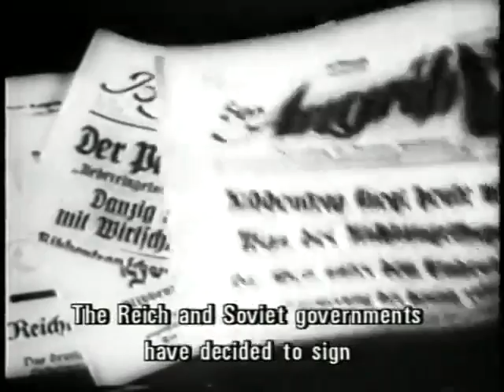Deutsche Wochenschau/German Newsreel 468 August 23, 1939